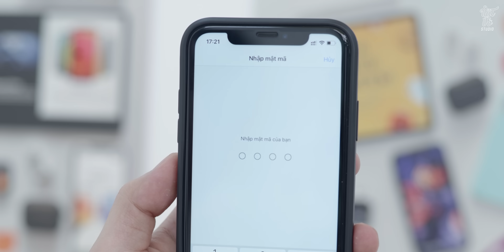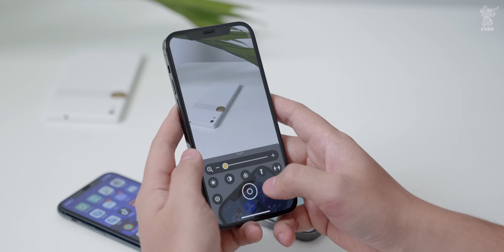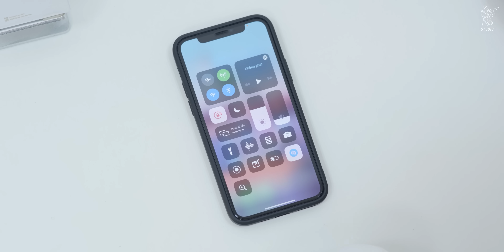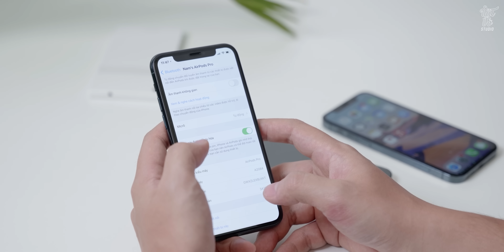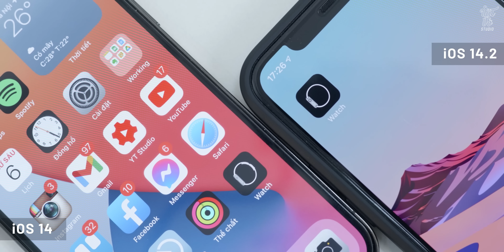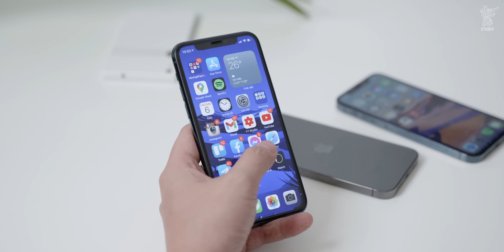Có gì mới trên iOS 14.2? Nâng cấp hay không?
Nếu các bạn muốn sở hữu iPhone 12 để trải nghiệm các tính năng mới trên iOS 14.2 tham khảo nhé
iOS 14.2 đã được Apple tung ra cho người dùng nâng cấp với một loạt các điểm chú ý. Đầu tiên chính là bổ sung hình nền mới cũng như những icon mới giúp cho các bạn có thể thoải mái lựa chọn. Ngoài ra iOS 14.2 cũng bổ xung tính năng đo khoảng cách với mọi người, shazam cũng đã được tích hợp giúp các bạn không cần cài thêm phần mềm nào cả để dễ dàng phát hiện các bài nhạc.

✌️FOLLOW TEAM VẬT VỜ STUDIO✌️